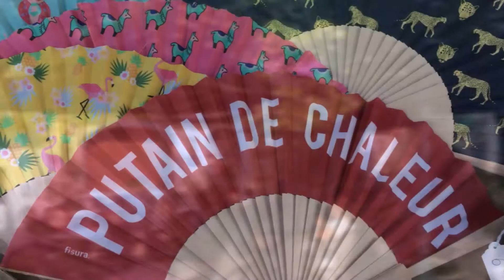2019-07, Simiane-la-Rotonde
Simiane-la-Rotonde